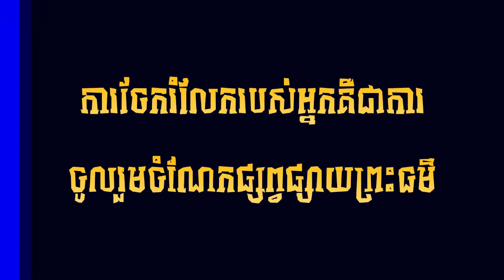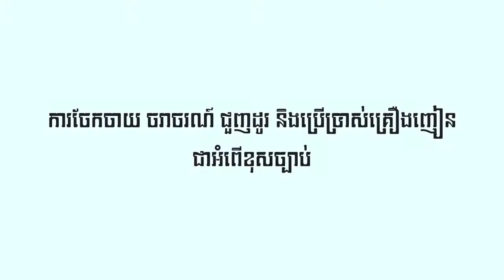តារាចម្រៀង ប្រចាំ ភូមិស្យាអំពិល ពេលភ្ជុំបិណ្យ ​ l ចម្រៀងខ្មែរ Khmer Song l ច្រៀង ដោយ លោក នាង តាំង